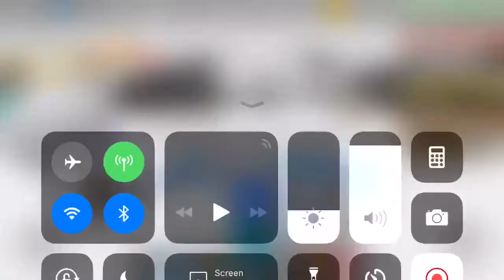Here is a tour of a house in work at a pizza place